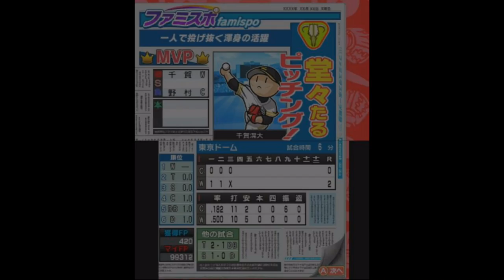[ ファミスタクライマックス 実況 ] ドリームペナント #19 5周目ドリームペナント 5週目にして金色カードザクザク ※現役選手縛り